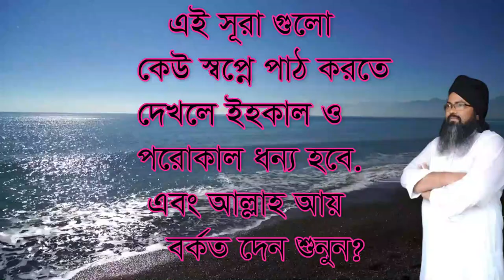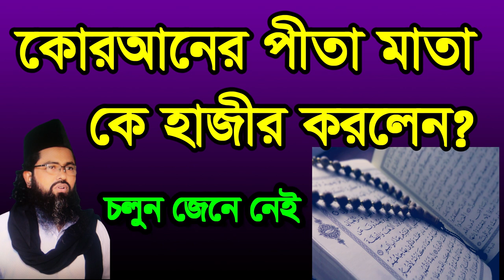কুলহু আল্লাহ কলিজাতে হু আখফা নাশিকাতে তত্বে রাব্বিল, kol ho allah kolija te ho ho akfa nasikate